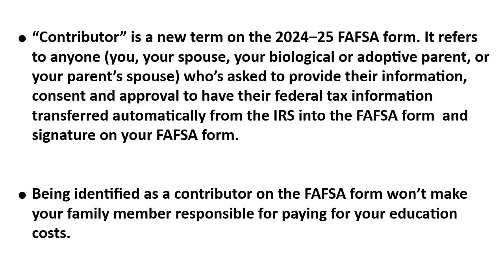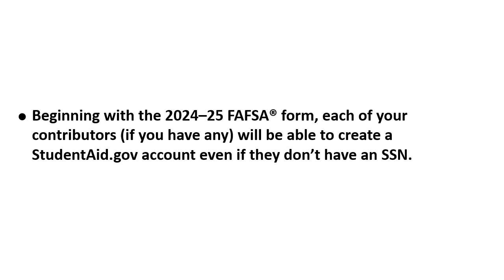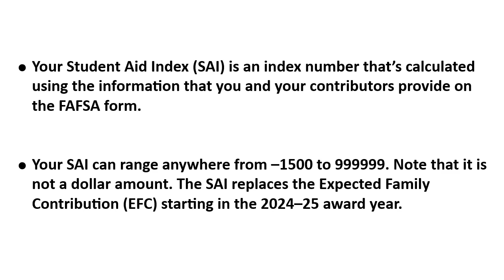FAFSA 2024-25 Form Filling